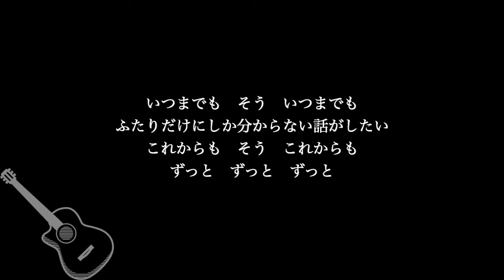【ギター伴奏カラオケ】姿 / あいみょん【原曲キー】